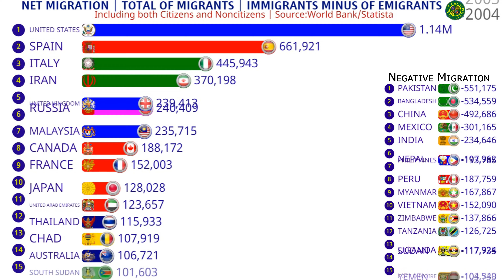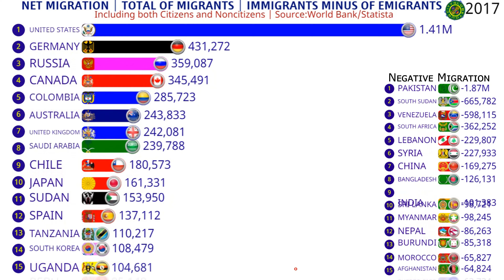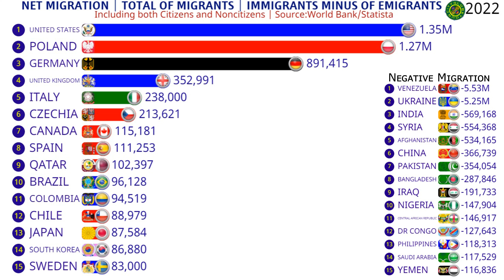Total of Migrants in the World | Immigrants Minus of Emigrants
0:00 - Total of Migrants in the World | Immigrants Minus of Emigrants
0:41 - Total of Migrants in the World
1:11 -  Immigrants Minus of Emigrants
2:12 - Migrants in the World | Immigrants Minus of Emigrants
3:11 - Migrants | Immigrants Minus of Emigrants
4:15 - Immigrants and Emigrants